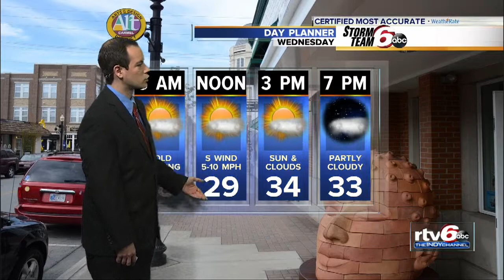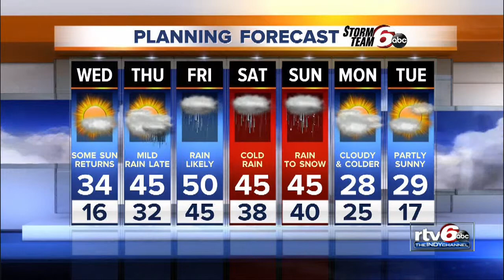Weather Forecast: Warmup ahead!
"50 degrees -- what's that?" You'll be feeling the warmer temps again this week. Find out when and for how long in our Tuesday-evening forecast.